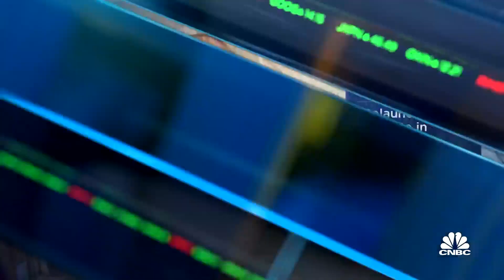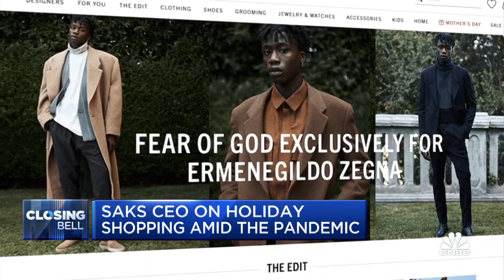Saks CEO: ‘We are cautiously optimistic about the holidays’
Marc Metrick, Saks Fifth Avenue president and CEO, says it's all about making the pivot to adjust. He says consumer spending is shifting from travel and leisure to retail sales. He joins 'Closing Bell' to talk about how he is approaching the holiday season and his plan to keep employees and customers safe amid the pandemic.